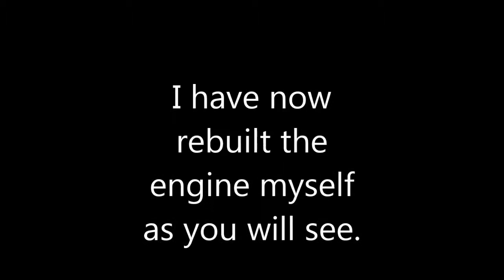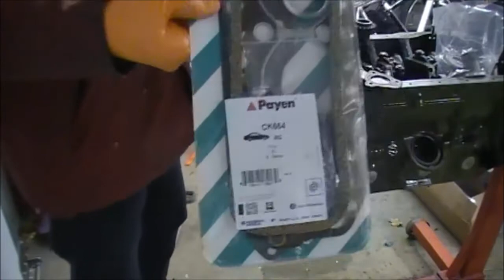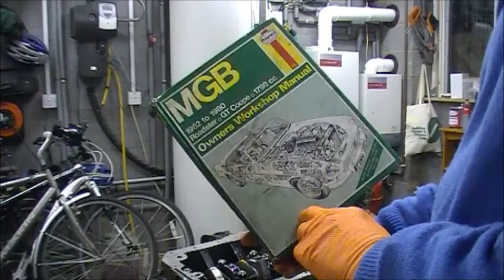MGB Engine Rebuild to Stage 3 Rally Spec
MGB Engine Rebuild done at home.
Honestly not that difficult and great fun.
Stage 3 Rally Specification